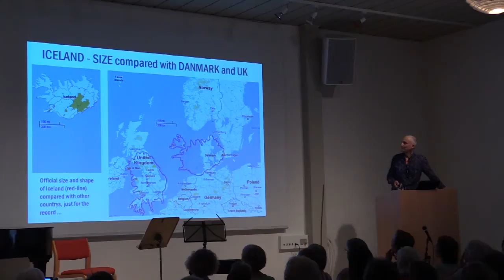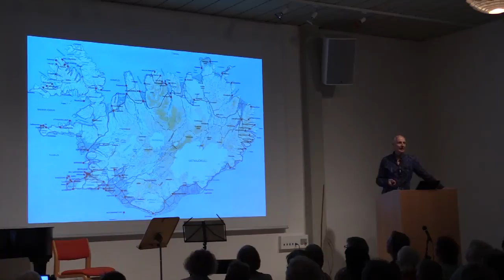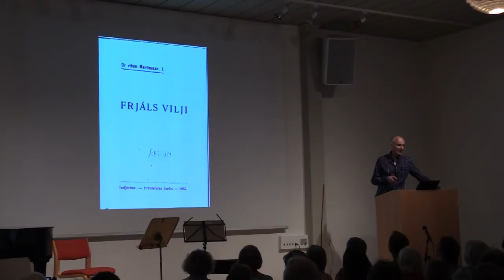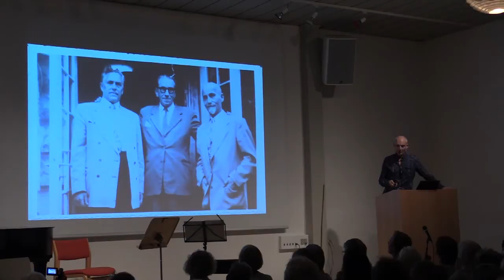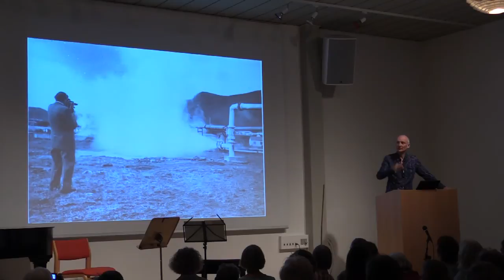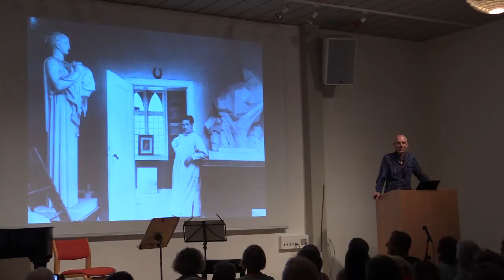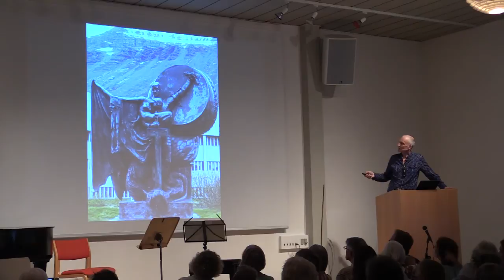46. Martinus' sag på Island - Arnkell Sigtryggsson i Klint 2014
På Martinus' Mindedag afholdt lørdag den 9. august 2014 i Martinus Center Klint talte Arnkell Sigtryggsson i 34 min om Martinus' besøg i Island og om udbredelsen af Martinus Kosmologi eller Martinus Åndsvidenskab i Island.
På foto ses Grétar Fells, Martinus og Paul Brunton i sommeren 1952 ved Villa Rosenberg, Martinus Center Klint. Formand for det teosofiske selskab i Island, Grétar Fells, inviterede derefter Martinus til Island allerede i september 1952 (se herunder). Martinus besøgte Island i alt 6 gange i perioden 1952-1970.
        Martinus blev født 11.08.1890 og hans 124-års fødselsdag blev fejret lørdag den 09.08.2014 af knapt 200 personer i Martinus Center Klint, Klintvej 69, DK-4500 Nykøbing Sj. Arnkell Sigtryggsson var inviteret til at tale om "Martinus' sag i Island" en halv time. Eigil Kristensen, Martinus Center, Klint, byder velkommen.

Herunder kan du læse lidt om begivenhederne i Island,

1935: Begivenhed #  92
På islandsk udkommer et hæfte “Ur ritum Martinusar” [“Fra Martinus’ skrifter”]. Prentstofan Isrún, Isafjörður (Island). Oversat og udgivet af Oskar Jensen. Indeholder a) “Frjáls vilji” [“Fri vilje”], 15 sider (fra K-1933-1-2). b) “Hugtökin ‘gott’ og ‘illt’ ” [“Begreberne ‘godt’ og ‘ondt’ ”], 15 s. (Uddrag fra LB-1, stk. 23-32 og 86). – Dette hæfte er den første oversættelse fra M’s værk.

1936.  Begivenhed #  100-A
Gretar Fells udgiver på islandsk: “Nútíma spámaður. Fyrirlestur fluttur i Reykjavik haustið 1936”. Magnúsarprent, Reykjavik. – Hæfte (20 s.) om [“den nutidige spåmand” ] Martinus Thomsen, særlig om Livets Bog.

1952. Begivenhed nr. #  243 og 244
4. aug. 1952, Grétar Fells (præsident for teosofferne i Island) og frue opholder sig i sommeren 1952 nogen tid i Kosmos Ferieby. Den 4. aug. holder Fells en tale for M – en hyldest til M og det arbejde, M udfø-rer. Talen bringes i K-1952-6.

#  244 7. sep. - 4. okt. 1952
M besøger Island for 1. gang, inviteret af Gretar Fells (præsident for teosofferne i Island). M hol-der foredrag i Reykjavik og Akureyri – og beser landet.

1953. Begivenhed #  263
Vignir Andresson, Reykjavik, påbegynder studiekredsarbejde, inspireret af M’s (første) besøg i Island (# 244).

Begivenhed #  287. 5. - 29. juni 1955
M besøger Island for 2. gang (jf. # 244). Holder foredrag – og taler på den islandske synode.

M flyver til Island for 3. gang (jf. # 287) og holder foredrag i Reykjavik. Er i Island ca. en måned. – Vignir Andressons energiske indsats (# 263) har medført, at M’s arbejde er “i strålende vækst”

På kan du også læse en stor korrespondance som Martinus havde med flere forskellige personer i Island.
Martinus Åndsvidenskab, Det Tredje Testamente. Livets Bog.
Martinus Kosmologi, Logik. Det Evige Verdensbillede
Kosmos, kosmiske analyser, kosmisk bevidthed, intuition,
evolution, udvikling, karma, skæbne, videnskab, evighed.
Martinus Institut, Mariendalsvej 96, DK-2000 Frederiiksberg
Martinus Center Klint, Klintvej 69, DK-4500 Nykøbing Sj.